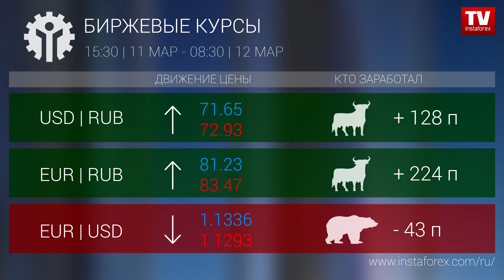Кто заработал на Форекс 12.03.2020 9:30